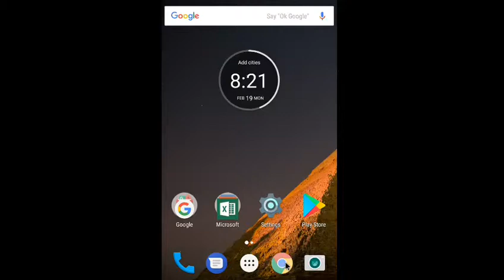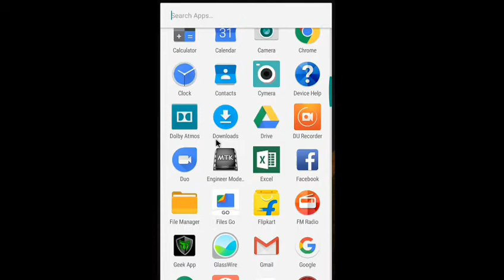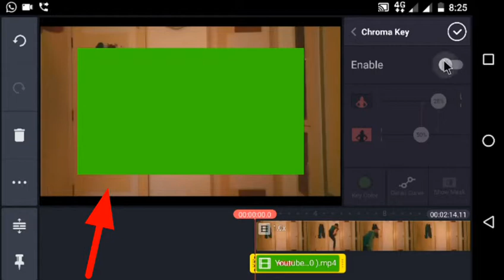How to get chroma key for green screen on kinemaster app